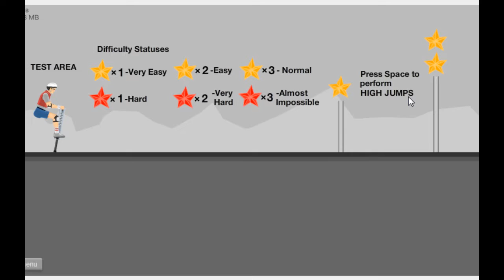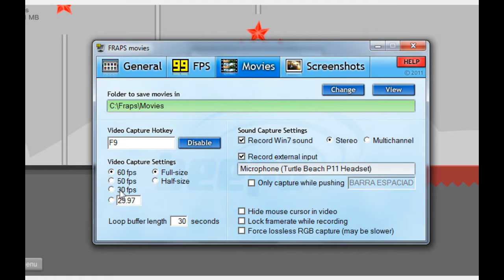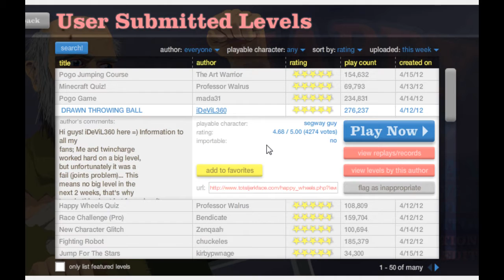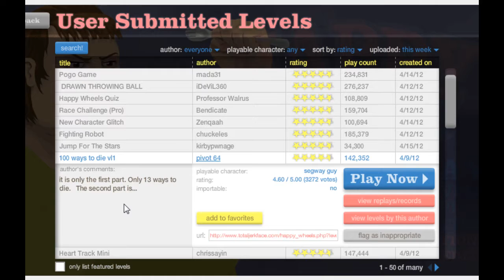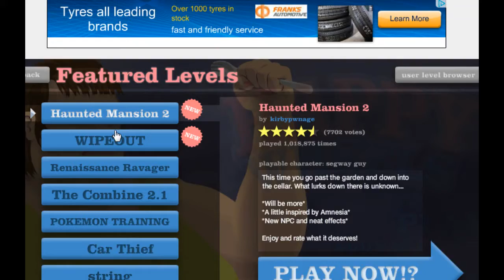Rokc tries to play Happy Wheels. Episode 1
Sup guys, I decided to make a happy wheels video thing!
Hope you like the logo I made!